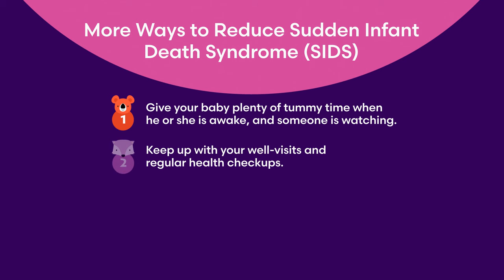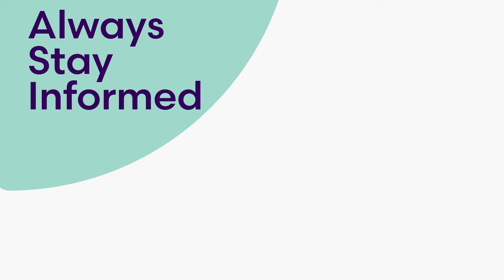Safe Infant Sleep is as easy as: Alone. Back. Crib.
No one knows your baby better than you. That's why Safe Sleep Baby provides the tools, education, and resources you need to make sure your baby is sleeping safe and comfortable. Help reduce sudden infant death syndrome (SIDS) in Fresno.